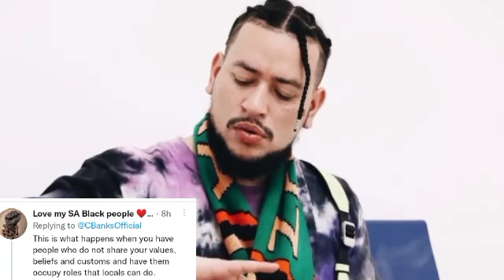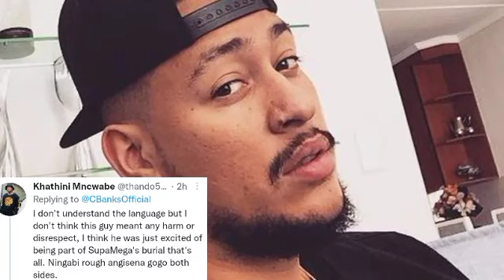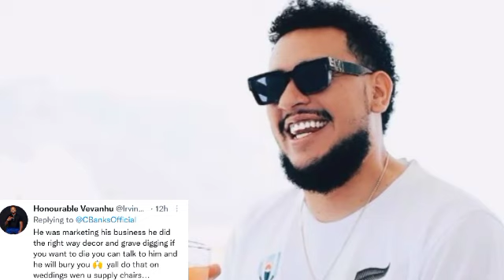AKA's empty Grąve Video just Leaked during the Funeral Set up, Mixed Reactions